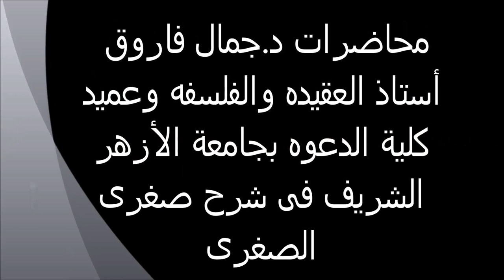صفة التبليغ الواجبه فى حق الرسل عليهم السلام 25 صغرى الصغرى لفضيلة الدكتور جمال فاروق الدقاق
لكتاب شرح للإمام السنوسي على متنه في العقائد المسمى بصغرى الصغرى، وهو كتاب مبتدأ في علم التوحيد وضع فيه الإمام السنوسي كثيراً من القواعد الأصيلة المهمة التي يحتاجها الطالب في سيره في علم التوحيد.
الإمام أبو عبد الله السنوسي هو محمد بن يوسف بن عمر بن شعيب السنوسي نسبة لقبيلة بالمغرب ويلقب أيضاً بالحسني نسبة للحسن بن علي بن أبي طالب من جهة أم أبيه, وهو تلمساني أيضاً نسبة إلى بلدة تلمسان. وهو عالم تلمسان وصالحها وزاهدها وكبير علمائها ومن كبار المشهورين فيها، حتى قبل فيه "إنّ سمعته تغني عن التعريف به".[1]
مولده[عدل]
لم يتم تحديد تاريخ ولادته بشكل دقيق إلا إنه من المتفق عليه بين أغلب المؤرخين أنه ولد بعد سنة 830 للهجرة[2].
مشايخه ودراسته[عدل]
نشأ الإمام السنوسي خيراً مباركاً فاضلاً أخذ العلم عن جماعة منهم والده المذكور والشيخ العلامة نصر الزواوي والعلامة محمد بن توزت والسيد الشريف أو الحجاج يوسف بن أبي العباس بن محمد بن شريف الحسني, وقد أخذ عنه القراءات, وأخذ عن الإمام محمد بن العباس الأصول والمنطق, وعن الفقيه الجلاب الفقه, وعن غيرهم من أئمة وعلماء عصره, وكان آية في علمه وهديه وصلاحه وسيرته وتوقيه.
مكانته العلمية وسيرته[عدل]
له في العلوم الظاهرة أوفر نصيب, جمع من فروعها وأصولها السهم والتعصيب, كان لا يتحدث في فن إلا ظن سامعه أنه لا يحسن غيره سيما في علوم التوحيد والعلوم العقلية, كان لا يقرأ في علوم الظاهر إلا خرج منه لعلوم الآخرة سيما التفسير والحديث وذلك لكثرة مراقبته لله تعالى كأنه يشاهد الآخرة. قال تلميذه الملالي: "سمعته يقول ليس من علوم الظاهر يورث معرفته تعالى ومراقبته إلا علم التوحيد وبه يفتح في فهم العلوم كلها وعلى قدر معرفته يزداد خوفه". وكان حليماً كثير الصبر ربما يسمع ما يكره فيتعامى عنه ولا يؤثر فيه, بل يبتسم, وكان هذا شأنه في كل ما يغضبه. وقال الملالي: سمعته يقول: "ينبغي للإنسان أن يمشي برفق وينظر أمامه لئلا يقتل دابة في الأرض".
وفاته[عدل]
لما أحس السنوسي بمرض الموت انقطع عن المسجد ولازم فراشه حتى مات, ومرض عشرة أيام ولما احتضر لقنه ابن أخيه مرة بعد مرة فالتفت اٍليه وقال: "وهل ثم غيرها". وتوفي يوم الأحد 18 جمادى الآخرة سنة 895 للهجرة.
كتبه ومؤلفاته[عدل]

كتاب أم البراهين للإمام السنوسي مصنف مهم جداً في علم التوحيد - ويليها شرح أم البراهين لتلميذ السنوسي الشيخ محمد بن عمر بن إبراهيم الملالي التلمساني الذي شرح النص وأوضحه وجعل تناوله سهلاً.
الشرح الكبير على الحوفية: ألفه وهو ابن تسعة عشر عاماً
العقيدة الكبرى، مع شرحها: عمدة أهل التّوفيق والسّداد
العقيدة الوسطى، وشرحها
العقيدة الصغرى (أم البراهين)، وشرحها
توحيد أهل العرفان وتوحيد الله بالدليل والبرهان
عقيدة صغرى الصّغرى
المقدّمات
شرح نظم الحوضي في العقائد
رسالة: الدّهريّة، في العقيدة
شرح مرشدة ابن تومرت
المنهج السّديد في شرح كِفاية المريد
مختصر حاشية التّفتازاني على الكشّاف
مختصر في القراءات السّبع
مكمل إكما الإكمال
شرح جواهر العلوم للعضد
اختصار كتاب الرّعاية لحقوق الله
اختصار كتاب بغية السّالك إلى أشرف المسالك
شرح مختصر ابن عرفة
شرح ايساغوجي في المنطق
مختصر الرّوض الأنف للسّهيلي في السّيرة
شرح قصيدة الحباك في الاصطرلاب